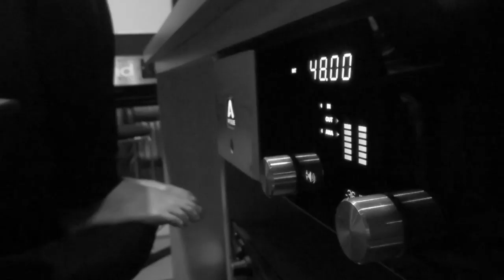MYLES - Don't Know Why (Cover)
Hi Myles team!!
I'm back with the newest Cover Song, Don't Know Why. Lagu ini dipopulerkan oleh penyanyi Jazz cantik, Norah Jones pada pertengahan tahun 2009 lalu. Aku kasih liriknya ya, biar kalian bisa ikut nyanyi bareng aku:

I waited 'til I saw the sun
I don't know why I didn't come
I left you by the house of fun

When I saw the break of day
I wished that I could fly away
Instead of kneeling in the sand
Catching teardrops in my hand

My heart is drenched in wine
But you'll be on my mind
Forever

Out across the endless sea
I would die in ecstasy
But I'll be a bag of bones
Driving down the road alone

Forever

Lagu - lagu aku, bisa kalian akses di:
1. Aku Cuma Punya Hati

Aktifkan RBTnya :
TELKOMSEL / 3 : ketik ACPH kirim ke 1212
INDOSAT : ketik MG ACPH kirim ke 808
XL / AXIS : ketik ACPH kirim ke 1818

2. Denganmu Cinta

RBT code :
TELKOMSEL : ketik MYLES3 kirim ke 1212
INDOSAT : ketik MG(spasi)MYLES3 kirim ke 808
XL / AXIS : ketik MYLES3 kirim ke 1818